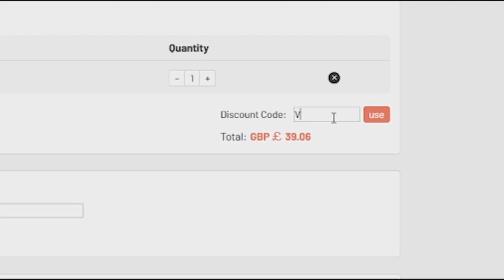OMG I PACKED R9 RONALDO!!! INSANE ICON & GUARANTEED TOTW PACK OPENING!! FIFA 20